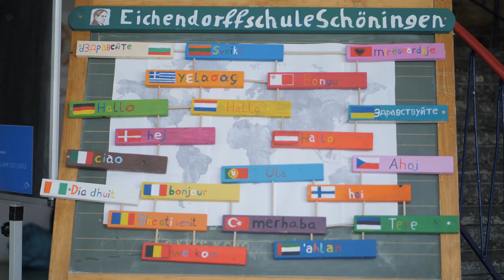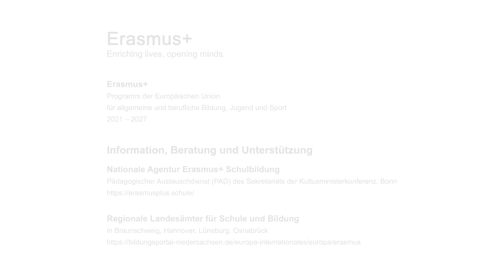Schulen unterwegs mit Erasmus+: Hauptschule Eichendorffschule Schöningen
Die Eichendorffschule Schöningen hat seit 2018 bisher an eTwinning-Projekten zu aktuellen Themen wie der Flüchtlingskrise oder zur Gleichberechtigung teilgenommen und plant nun auch Auslandsaufenthalte mit den Schülerinnen und Schülern. Ihr weiterer Focus liegt auf Lehrkräftefortbildungen im Ausland, um ihr fachliches Wissen oder beispielsweise auch ihr Methodenrepertoire zu erweitern.